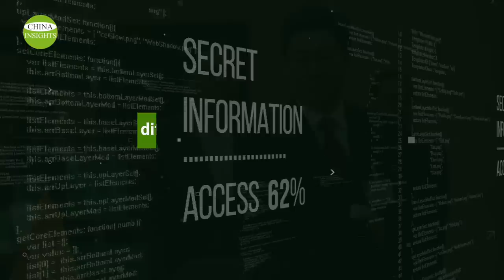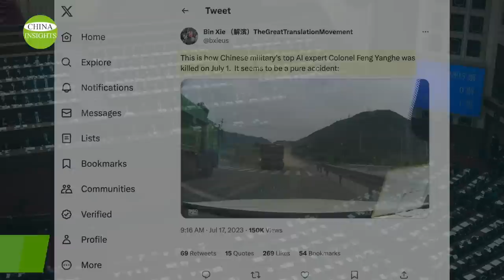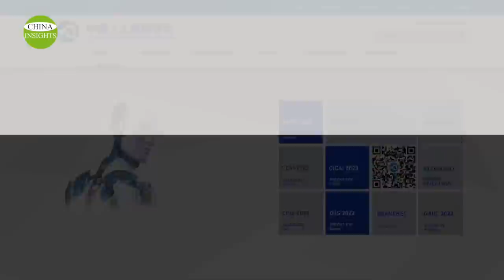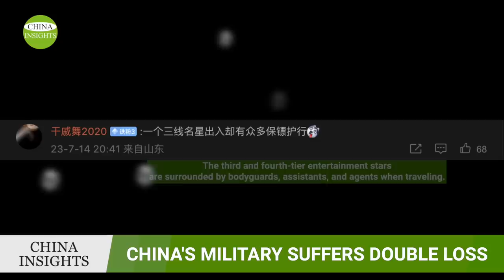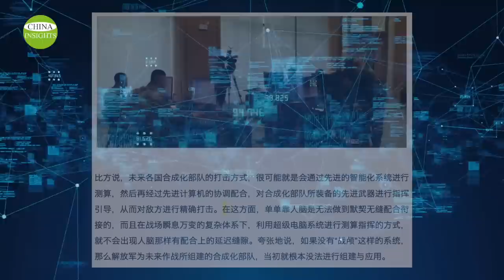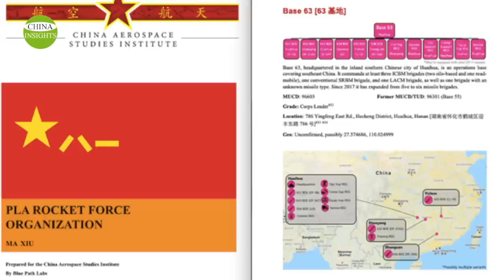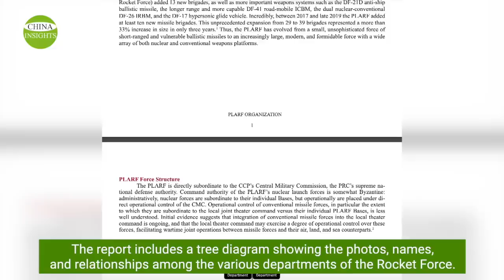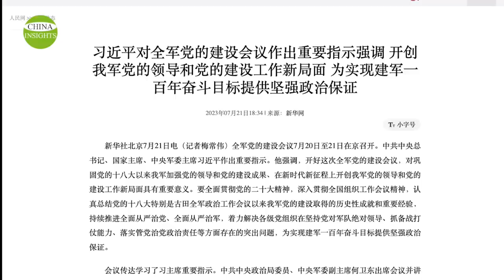China Military: How afraid of War on Taiwan, especially the Rocket Army/The Inside Story of PLA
What difficulties is the CCP's covert front facing? At least two things have surfaced recently. First, on July 1, the anniversary of the founding of the CCP, one of its top AI military experts, known as a "genius," was reportedly killed in a late-night traffic accident, prompting all kinds of speculation.
The second is the leakage of Chinese rocket force information. A series of major incidents in the CCP's intelligence sector have directly jeopardized the combat effectiveness of the Chinese military. In this episode, we'll explore this topic.